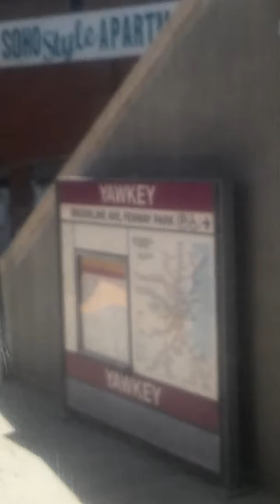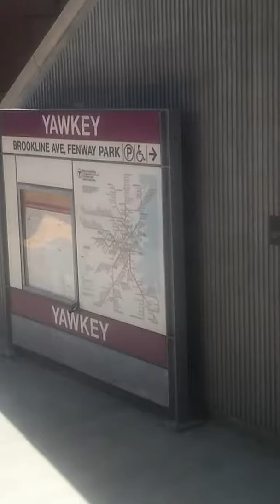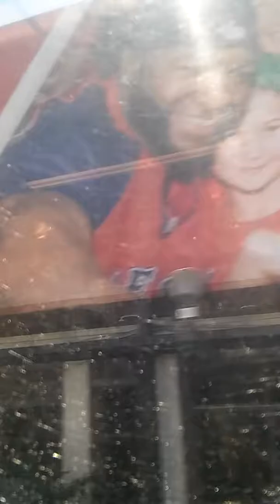MBTA Commuter Rail (Full Ride) Part 3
6/18/16 Commuter Rail Ride from Framingham to Back Bay Station